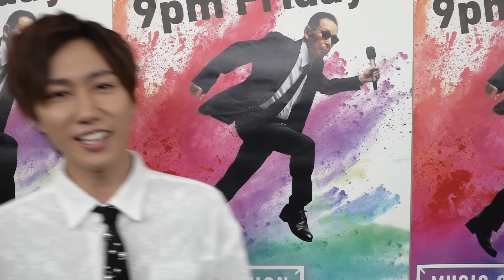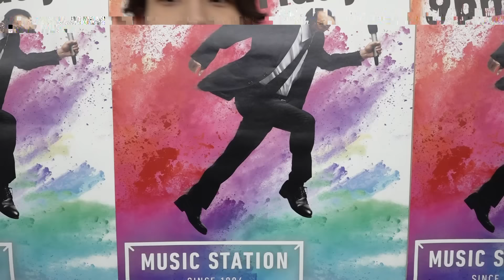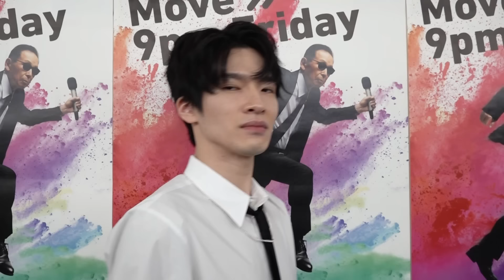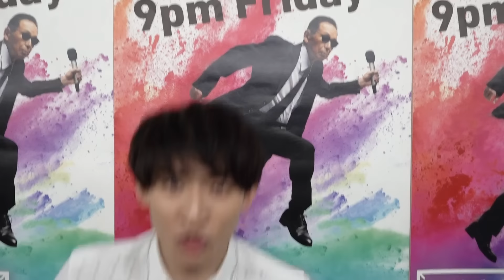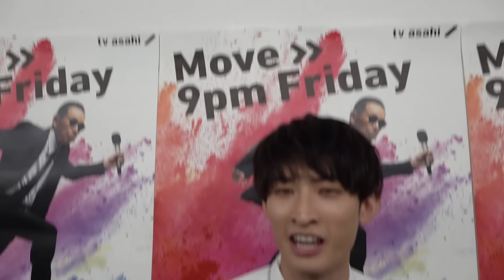Snow Manが嘘だぁ！と驚愕したこととは！？カメラマンに急遽あの人が！【Mステ】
Snow Manが Mステカメラ に登場☃

テーマは「えー嘘だぁ！と思った事」🤭
岩本💛1万円が…
深澤💜追い抜かれた！
ラウール🤍口が！
渡辺💙美味しすぎ😋
向井🧡拡大したら…
阿部💚決勝！
目黒🖤ラウールと…
宮舘❤Mステとは！
佐久間💗黒髪にキュン
今夜は『ブラザービート』を披露🎶